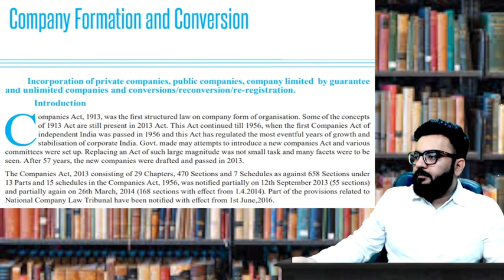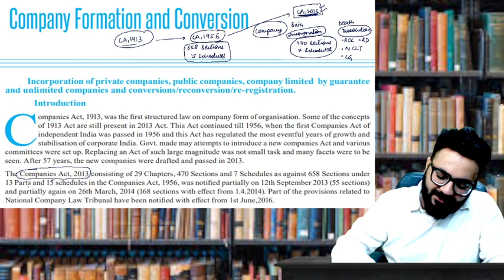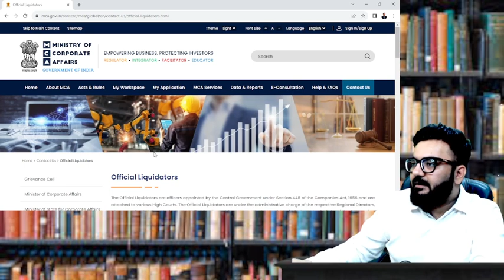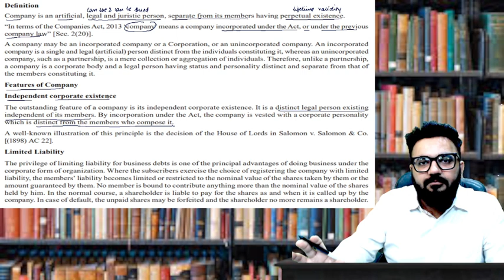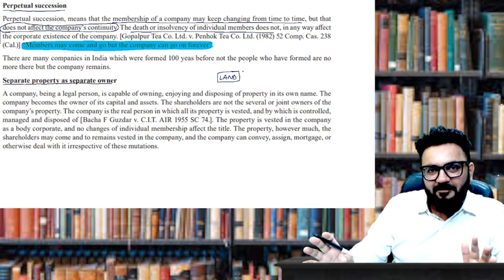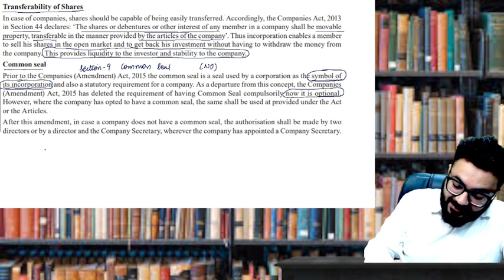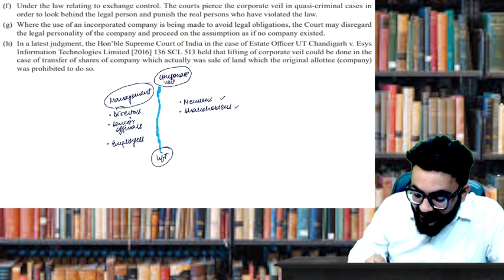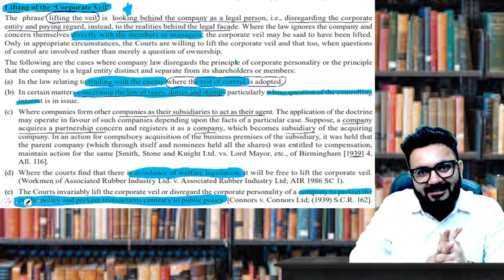CMA Final Law - (ABC of Companies Act 2013)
In this video, we have covered the Background of Companies Act 2013 of your subject Corporate and Economic Laws , Group 3 paper 19 for new syllabus 2022. This video will help you to understand the basics of every topic and our approach to cover the subject.
 Our classes cover every topic in detail from study material to scanner and rtps, mtps etc. No need to study anything extra.